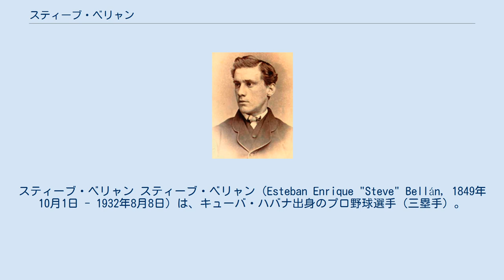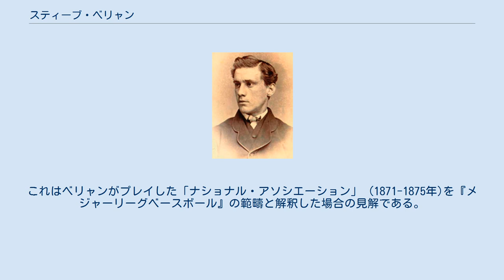スティーブ・ベリャン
スティーブ・ベリャン スティーブ・ベリャン（Esteban Enrique "Steve" Bellán, 1849年10月1日 - 1932年8月8日）は、キューバ・ハバナ出身のプロ野球選手（三塁手）。
投打の左右は不明。
"Steve"（スティーブ）はあだ名。
アメリカプロ野球史上最初のラテン系選手である。
 ベリャンは1863年に、現在のアメリカのフォーダム大学へ入学し、在学中に野球のルールについて学んだ。
大学を離れた1868年に、当時ニューヨークにあった『ユニオンズ・オブ・モーリサニア（Unions of Morrisania)』という野球チームに1年間在籍後、1869年にトロイ・ヘイメイカーズに内野手として入団した。 ヘイメイカーズは、1871年に設立されたプロ野球リーグ『ナショナル・アソシエーション』に加盟し、ベリャンはアメリカのプロ野球リーグで最初にプレイしたキューバ出身選手となる。ベリャンはトロイに2年在籍した後、1873年にニューヨークのミューチュアル・クラブで1年プレイし、その後1874年に母国キューバに帰国、同年12月にキューバで初めて行われた公式の野球の試合にも出場した。 その後1878年から1886年にかけ、新たにキューバに設立されたハバナ・ベースボール・クラブの選手兼任監督を務め、チームはベリャンの在籍中キューバ選手権に3度の優勝を飾っている（1878-79年、1879-80年、1882-83年） 1932年にハバナにて82歳で死去。
1989-90年に母校フォーダム大学から名誉表彰を受けている。
 ^ 「ベリャン」は発音に則した場合の表記。
資料によっては「ベラン」と記される。
 ^ 資料によっては「最初のキューバ人メジャーリーガー」とされている。
これはベリャンがプレイした「ナショナル・アソシエーション」 (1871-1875年)を『メジャーリーグベースボール』の範疇と解釈した場合の見解である。